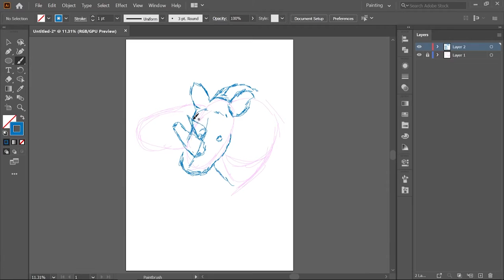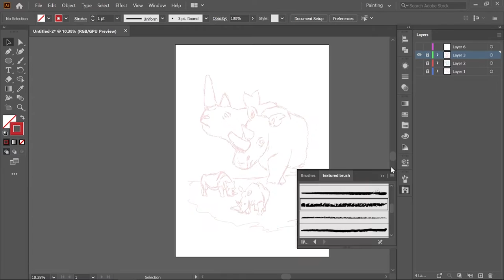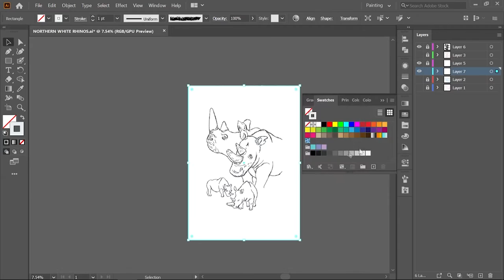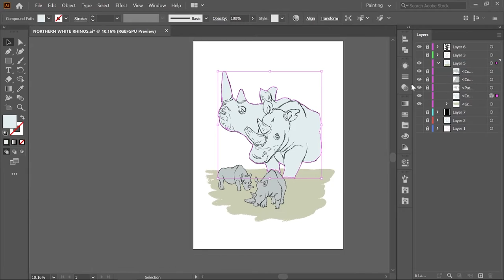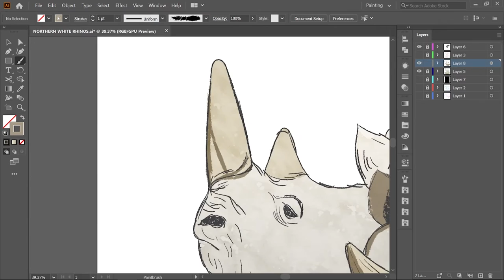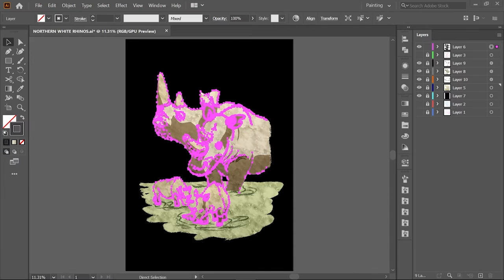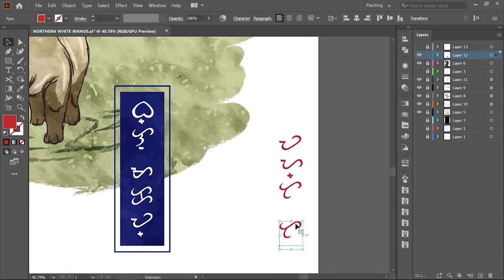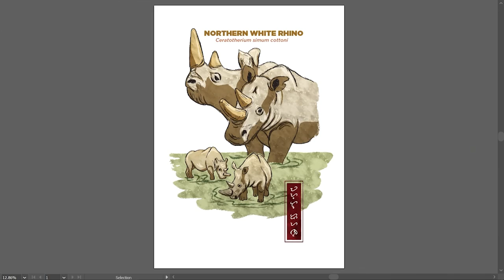The Last Two of Us | Northern White Rhino Speed Art - Adobe Illustrator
Good Day Everyone, another speed art video using Adobe Illustrator. This is an Original Digital Paint of Northern White Rhino, their names are fatu and najin and I'm dreaming to have their own offspring. These rhinos are the last of their kind. Protect the Rhinos.

Adobe Illustrator -  Huion 16 Kamvas Pro Premium

TRACKS INFO